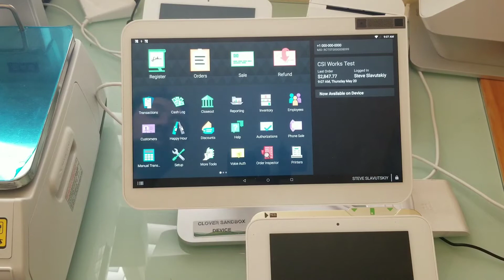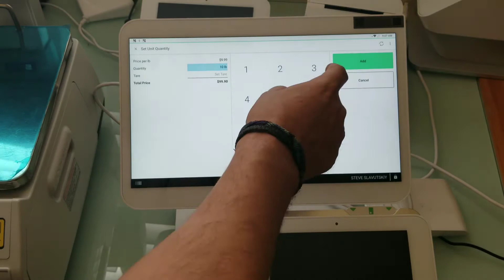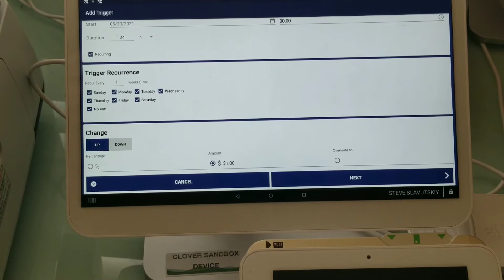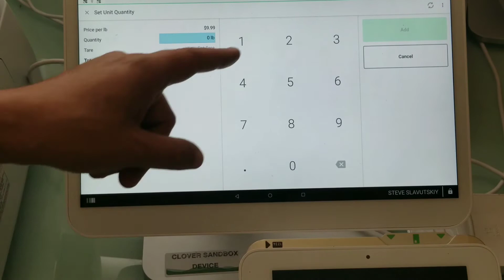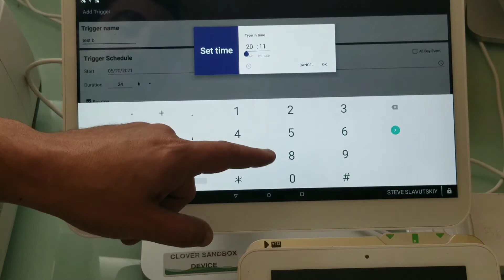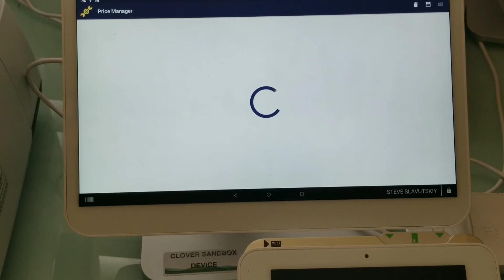How to setup price change manager on Clover Station Pro Schedule increase in pricing. By CSI Works